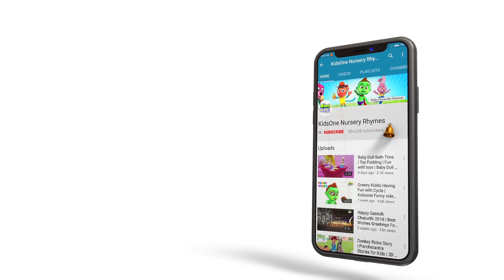The Honest Woodcutter Story | Moral Stories for Children | KidsOne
The Honest Woodcutter Story for Kids. Fairy Tales Golden Axe, The Truthful Woodcutter Story in English for Toddlers, Babies, Kids, and Children.